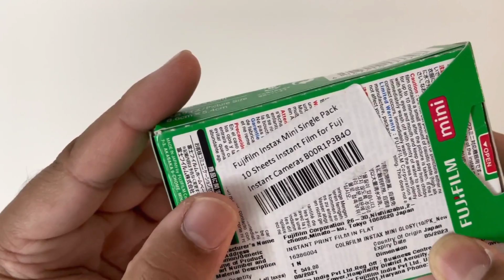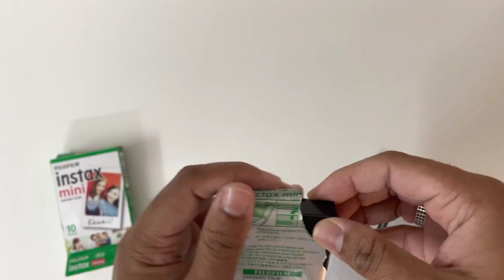FUJIFILM INSTAX MINI PICTURE FORMAT FILM | 10 Shots🎥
Amazon Link 🔗